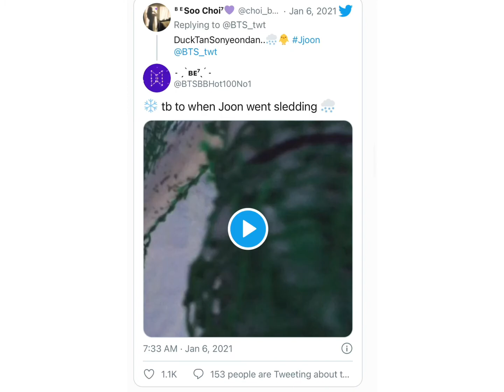Joonie trends worldwide after BTS's RM makes 7 snow ducklings named DTS